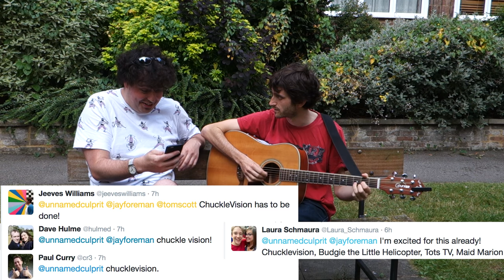Jay Foreman, Singing, and Syllables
Seeing as Tom is away in the Arctic, Jay Foreman's joining Matt on the Park Bench! We asked Twitter for song or 90s TV theme suggestions to show off Jay's ability to mess with songs

Where's Tom?

FAQs
What kit do you use?